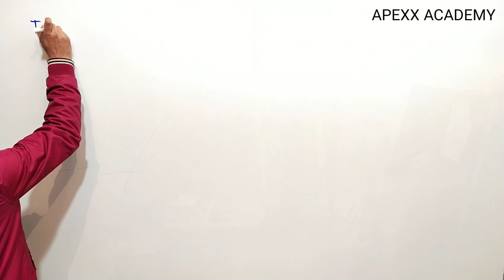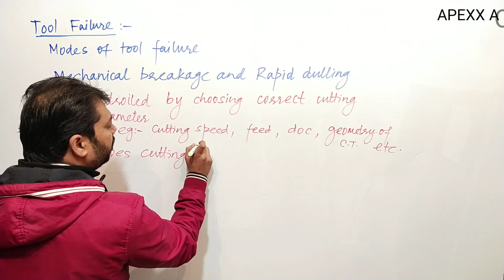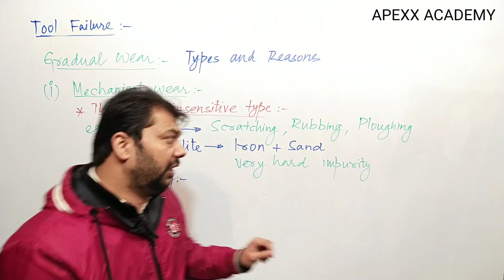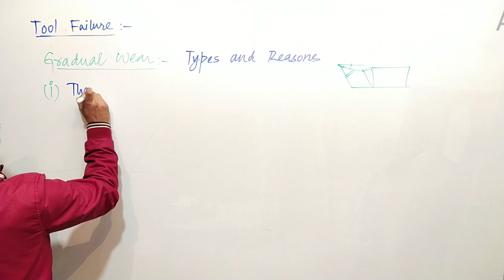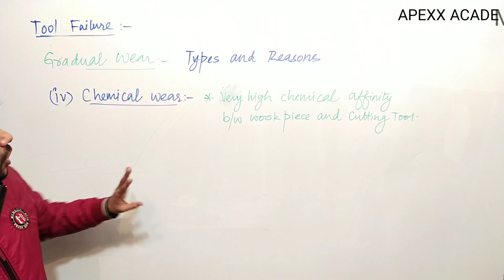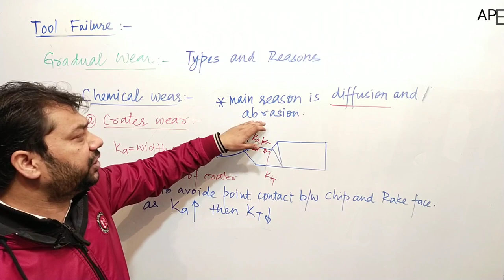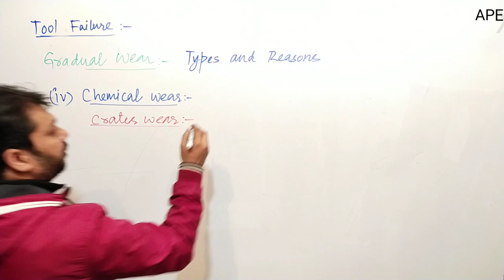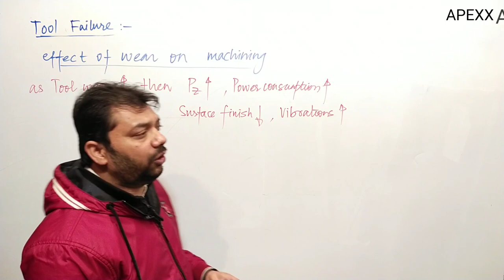Lecture :- 20 (Tool Failure and Tool Wear)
Lecture :- 19 (Angle Relationship and Velocity Analysis)